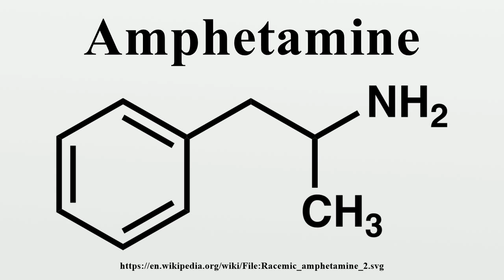Amphetamine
Amphetamine (contracted from alpha‑methylphenethylamine) is a potent central nervous system (CNS) stimulant that is used in the treatment of attention deficit hyperactivity disorder (ADHD), narcolepsy, and obesity.Amphetamine was discovered in 1887 and exists as two enantiomers: levoamphetamine and dextroamphetamine.

Image-Copyright-Info
Author-Info:   Boghog

Image-Copyright-Info